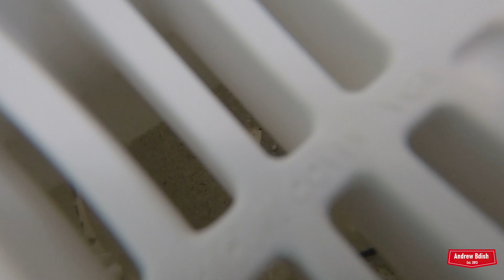Swimming Pool & Hot Tub W/ 6 Square VGB Drains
These drain covers are made by Hayward, and were installed fairly recently. This pool is located at the Holiday Inn Express hotel in Louisville, Kentucky. Recorded Sunday June 27, 2021.